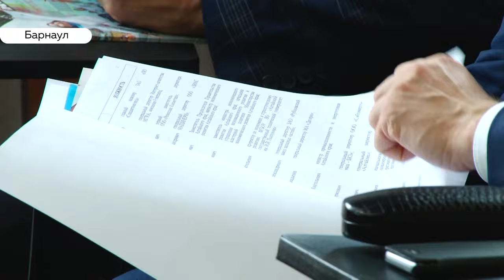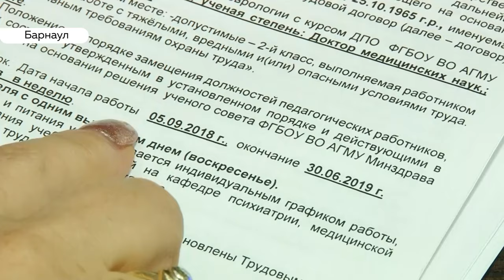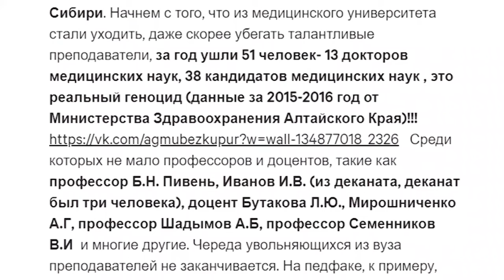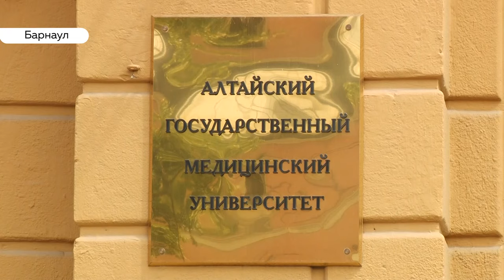«День с Толком». 19.07.2019. Выпуск 15:30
- В зоне риска. Чем грозит обработка заказника "Лебединый" химическими веществами?
- Загадочное увольнение одного из претендентов. Как в медицинском вузе готовятся к выборам ректора?
- Почему жители края должны самостоятельно искать вакцину от бешенства